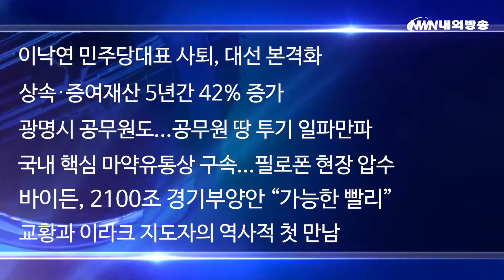내외방송 뉴스 / 이낙연 민주당대표 사퇴, 대선 본격화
이낙연 더불어민주당 대표가 오늘(9일) 당 대표직에서 물러납니다.
지도부 임기는 2년이지만 대선 출마를 위해 당 대표에서 물러나는 것인데요.
민주당 당헌은 당 대표나 최고위원이 대선에 출마하려면 대선일 1년 전까지 사퇴해야 한다고 규정하고 있기 때문입니다.

◆ 이낙연 민주당대표 사퇴, 대선 본격화
◆ 상속·증여재산 5년간 42% 증가
◆ 광명시 공무원도...공무원 땅 투기 일파만파
◆ 국내 핵심 마약유통상 구속...필로폰 현장 압수
◆ 바이든, 2100조 경기부양안 “가능한 빨리”
◆ 교황과 이라크 지도자의 역사적 첫 만남